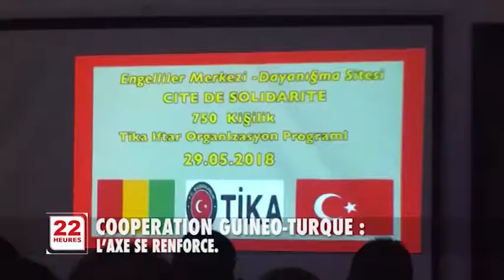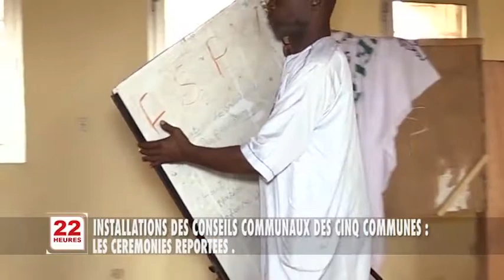JT1 22H SAM 06 10 2018